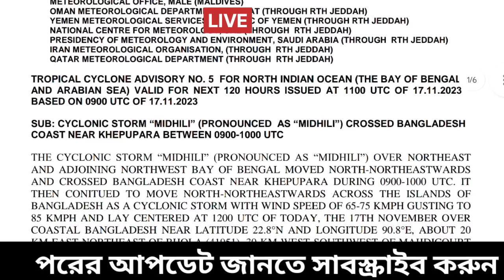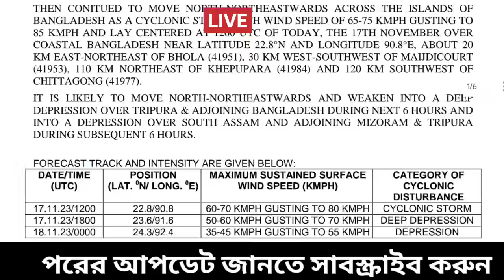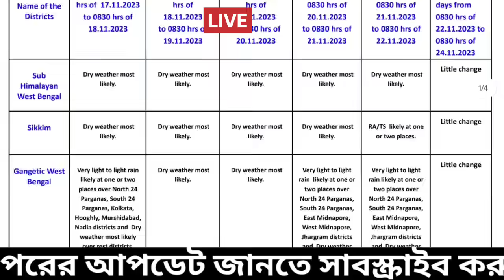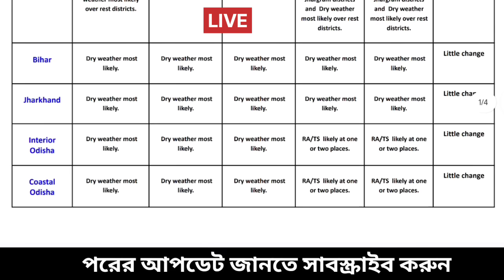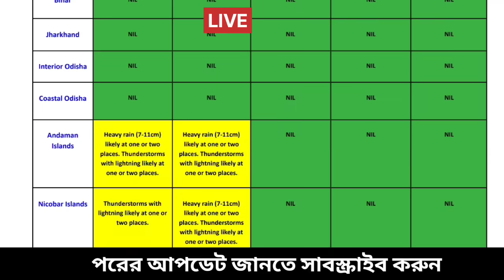🔴Live: ২০-২১ ফের বৃষ্টি দক্ষিণবঙ্গে, শক্তি হারিয়ে গভীর হলো ঘূর্ণিঝড় মিধিলি, ঠান্ডা বাড়বে, Weather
আবহাওয়ার খবর
স্বাগতম বন্ধু,

🔴Live: এই সপ্তাহের গুরুত্তপূর্ণ আবহাওয়ার আপডেট গোটা ভারত ও বাংলাদেশ থেকে বর্ষা বিদায় নিয়েছে। বাংলায় পশ্চিমের দিকের জেলা গুলির পাশাপাশি বাকি জেলাগুলিতে শুকনো আবহাওয়া শুরু হয়েছে ও রাতে হালকা ঠান্ডা অনুভূতি হচ্ছে, আরব সাগরে সৃষ্ট ঘূর্ণিঝড় তেজ ( Cyclone Tej)  ইয়েমেন ও বঙ্গোপসাগরে সৃষ্ট ঘূর্ণিঝড় হামুন ( Cyclone hamoon ) বাংলাদেশের উপকূলে আছড়ে পড়েছিল, ফের আরো একবার ঘূর্ণিঝড় মিধীলি আছড়ে পড়লো, এটা বাংলাদেশের ওপর দিয়ে ত্রিপুরা হয়ে দক্ষিণ আসাম পর্যন্ত প্রভাব দেখালো।  এরপর ২০-২১ এর মধ্যে দক্ষিণবঙ্গের উপকূলের কিছু জেলায় খুব হালকা বৃষ্টির  কথা ইতমধ্যে জানানো হয়েছে ভারতীয় মৌষণ ভবন বা  IMD এবং আলিপুর আবহাওয়া দপ্তরের এর তরফ থেকে। এরপর যে ঘূর্ণিঝড় আসবে তার নাম হবে মিচাং (Cyclone Michaung) যেটির নাম দিয়েছে মায়ানমার, এবার রাতের তাপমাত্রা একটু কমবে , বর্তমানে উত্তরবঙ্গ থেকে দক্ষিণবঙ্গের আবহাওয়া শুকনো থাকার সম্ভাবনা,   আকাশ পাতলা মেঘলা হতে পারে দক্ষিণবঙ্গ ও উড়িষ্যার কিছু জেলায়,  হালকা বৃষ্টি হতে পারে বাংলাদেশ ও ত্রিপুরায়,  আসাম মেঘালয় অরুণাচল প্রদেশ সল্প বৃষ্টির সম্ভাবনা। তাপমাত্রা ২৮-২৯ ডিগ্রি এর মধ্যে থাকবে দিনে, শুকনো আবহাওয়ার পাশাপাশি রাতে ঠান্ডা ঠান্ডা অনুভূতি থাকবে জানিয়েছে আবহাওয়া দপ্তর, নিয়মিত নজর রাখুন কিন্তু দক্ষিণবঙ্গে ভয়ানক বড় কোন সতর্কতা দেয়নি এখনও দেয়নি আলিপুর আবহাওয়া দপ্তর ও ভারতীয় মৌসুম ভবন বা IMD। Bengal new update, Weather today

🔴👉  আবহাওয়া একটু নরম থাকবে বিভিন্ন জেলায় বাংলার বিশেষ করে উত্তরবঙ্গের জেলাগুলিতে দার্জিলিং কালিম্পং জলপাইগুড়ি আলিপুরদুয়ার কুচবিহার এ, একটু গুমোট গরম বেশি থাকবে উত্তর দিনাজপুর দক্ষিণ দিনাজপুর ও মালদা জেলায়, দক্ষিণবঙ্গে পুরুলিয়া বাঁকুড়া পশ্চিম বর্ধমান ঝাড়গ্রাম পশ্চিম মেদিনীপুর তুলনা মূলক একটু বেশি তাপমাত্রা দিনে, খুব গরম না থাকলেও অস্বস্তি বজায় থাকবে , একই রকম থাকবে পূর্ব বর্ধমান বীরভূম নদীয়া হুগলী কলকাতা হাওড়া উত্তর ২৪ পরগনা দক্ষিণ ২৪ পরগনা পূর্ব মেদিনীপুর জেলার বেশিরভাগ এলাকায় ইঙ্গিত দিয়েছে আলিপুর আবহাওয়া দপ্তর। কোথাও একটু বেশি গুমোট গরম, রোজ দেখুন ও জানুন ajker abohar khabar.

NB: আপডেট এখনও পরিবর্তন হতে পারে, এটি কোনো ফাইনাল আপডেট নয়, এটি আজ ১৮ ই নভেম্বর শনিবার ২০২৩ ECMWF মডেল অনুযায়ী একটি সম্ভাবনা, আপনাদের অবগত ও সতর্ক (যদি কিছু থাকে)  জন্য একটি প্রচেষ্টা মাত্র। আরো আপডেট আসবে সেগুলো নিয়মিত জেনে যাবেন। আর শেয়ার করে সতর্ক করুন যদি উপযুক্ত মনে করেন। আপডেট ভাল লাগলে একটি লাইক করে অনুপ্রাণিত করবেন।